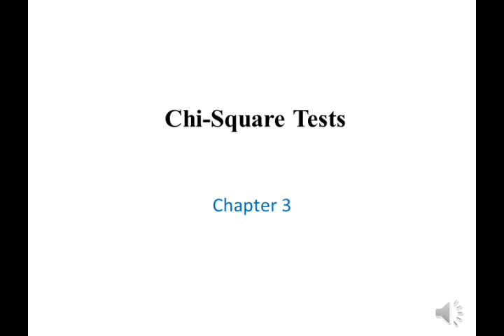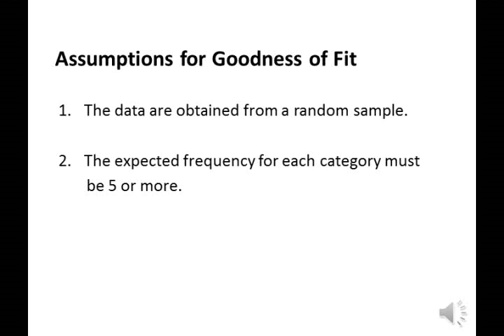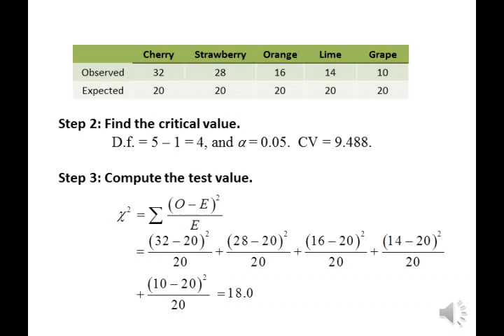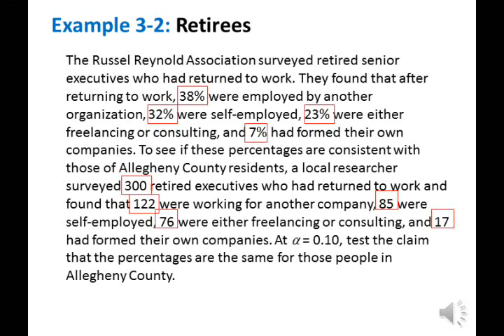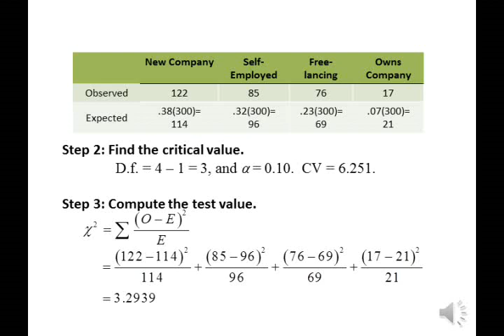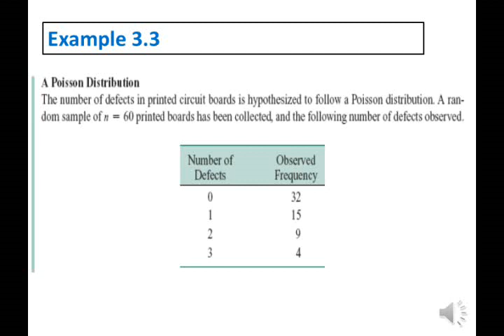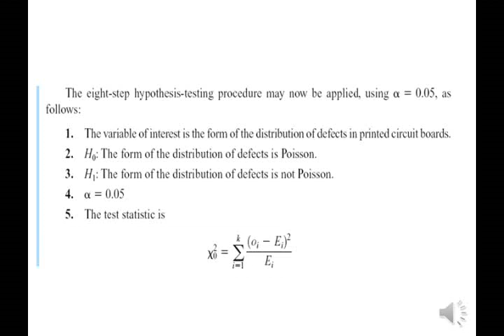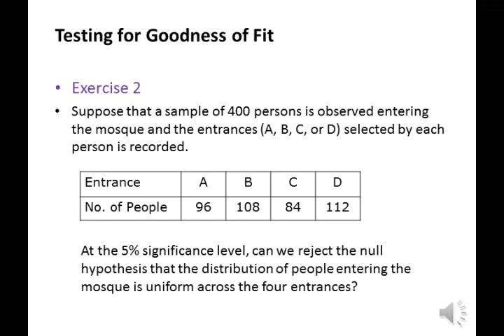Applied statistic for political science students (s213) Chi-square Tests-Zeinab yousef-part1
Applied statistic for political science students (s213).Major-Credit hours-monday,wednesday Chi-square Tests-Zeinab yousef-p1